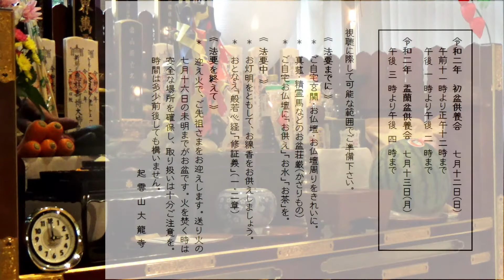令和２年 盂蘭盆法要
起雲山大龍寺「令和２年 盂蘭盆供養会」の録画映像です。
日時　令和２年７月１３日（月）午後３時から
場所　起雲山大龍寺　本堂

《差定・式次第》
殿鐘三会
上香普同三拝
読経「般若心経」
回向
普同三拝
鼓鈸三通
読経「大悲心陀羅尼」
　　「甘露門」
回向
読経「修証義（１・２章）」
回向
鼓鈸三通